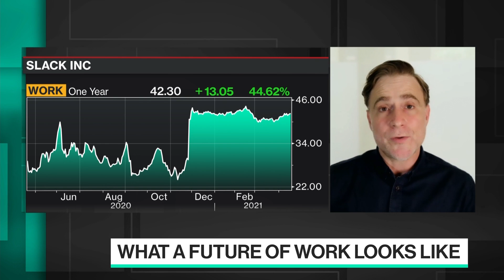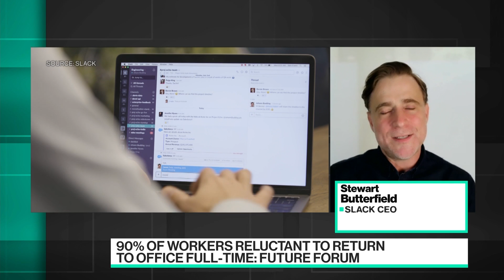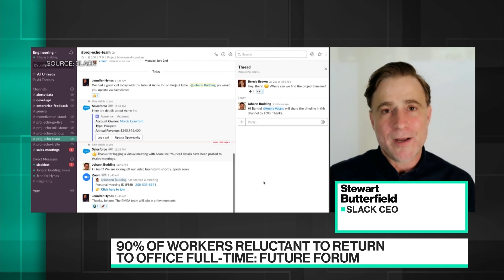What Will Post-Pandemic Work Look Like?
Apr.19 -- Slack CEO Stewart Butterfield discusses the rising Covid-19 rates and whether workers are returning to their offices too soon. He also shares his thoughts on what work will look like in a post-pandemic world and that the 9-to-5 work day may not be returning for many companies. He speaks to Emily Chang on "Bloomberg Technology."